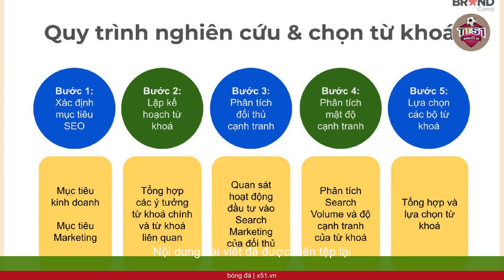QUANG HẢI VÀ VĂN HẬU GẶP CHẤN THƯƠNG | ĐỘI TUYỂN VIỆT NAM ĐỨNG TRƯỚC THÁCH THỨC KHÓ KHĂN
Quang Hải và Văn Hậu mất từ 4 đến 6 tuần nữa mới có thể trở lại thi đấu. Thời gian qua, CLB CAHN chịu tổn thất lực lượng khi nhiều ngôi sao dính chấn thương, vắng mặt.  Huấn luyện viên Trần Tiến Đại tiết lộ vào tối 28/10, sau khi CLB CAHN đánh bại HAGL 3-0 tại vòng 2 V.League 2023/24. Đây rõ ràng là tin kém vui không chỉ với nhà đương kim vô địch V.League mà còn ảnh hưởng không nhỏ tới chiến dịch vòng loại World Cup 2026 của đội tuyển Việt Nam. Đội quân của  Huấn luyện viên Troussier sẽ ra quân bằng chuyến làm khách trên sân của Philippines vào ngày 16/11 tới. Sau đó 5 ngày, tuyển Việt Nam sẽ đón tiếp Iraq tại sân nhà Mỹ Đình. Với thể trạng hiện tại, cả Quang Hải và Văn Hậu đều khó lòng kịp bình phục để tham dự 2 trận đấu sắp tới của đội tuyển Việt Nam. Quang Hải đang phải trải qua những ngày tháng khó khăn trong sự nghiệp. Cả Quang Hải và Văn Hậu đều là những lựa chọn yêu thích của  Huấn luyện viên Troussier khi cả hai có được thể trạng tốt nhất. Trong 2 trận thắng Hong Kong (Trung Quốc) và Syria hồi tháng 6, hai cầu thủ của CLB CAHN đều được xếp đá chính. Đến tháng 9, Quang Hải tiếp tục được ra sân ngay từ đầu khi tuyển Việt Nam thắng Palestine 1-0. Dẫu vậy, tiền vệ này phải ngồi dự bị ở 2 trận gặp Trung Quốc và Hàn Quốc vì thể trạng chưa đảm bảo.  Huấn luyện viên Troussier đang phải đương đầu với nhiều mối lo. Trong khi đó, Văn Hậu lại vắng mặt trong cả hai đợt tập trung đợt vào tháng 9 và tháng 10 để điều trị chấn thương. Điều này khiến  Huấn luyện viên Troussier phải luân phiên thử nghiệm các lựa chọn mới cho phương án hậu vệ trái. Ở trận gặp Palestine, ông xếp Việt Hưng rồi Tiến Anh đá ở vị trí này. Sau đó đến đợt hội quân ở tháng 10, Việt Hưng và Minh Trọng là những cái tên được sử dụng khi tuyển Việt Nam đấu Trung Quốc và Hàn Quốc. Sự vắng mặt của Văn Hậu khiến  Huấn luyện viên Troussier phải cân nhắc những phương án mới, nhưng màn trình diễn của các nhân tố này có đủ khiến ông hài lòng hay không thì.